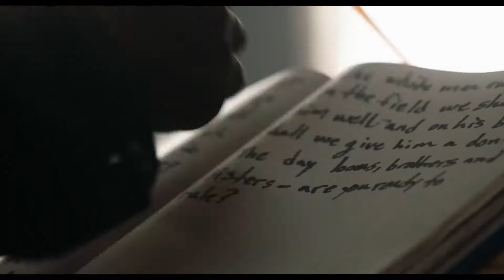THE DAY SHALL COME Official Trailer (2019) HD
THE DAY SHALL COME Official Trailer (2019) Anna Kendrick Comedy Movie HD